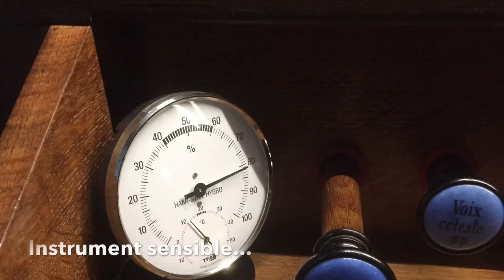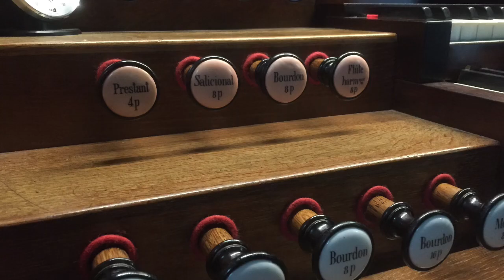L’orgue de Thulin